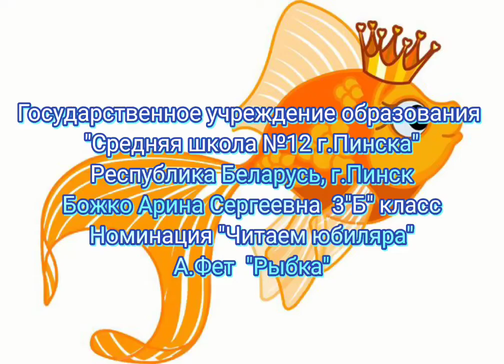А.Фет, "Рыбка", Исполнитель: Божко Арина Сергеевна, 3 класс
Исполнитель: Божко Арина Сергеевна, 3 класс
ГУО "Средняя школа №12"
г. Пинск, Брестская область, Республика Беларусь
Учитель: Артысюк Елена Витальевна
Номинация "ВЕЛИКАЯ ПОБЕДА"